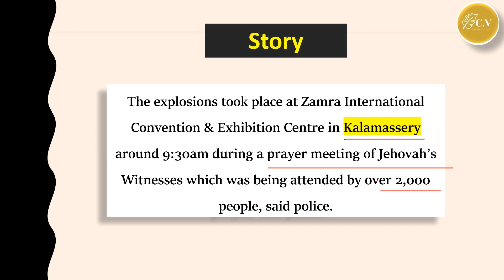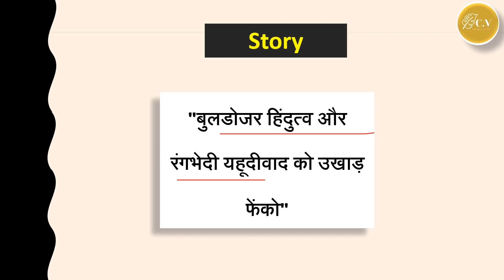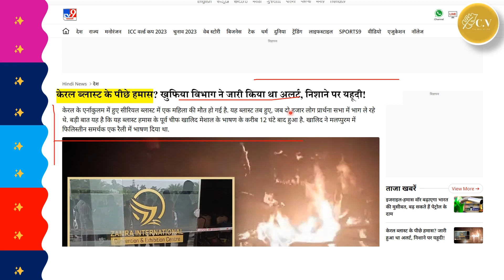Kerala : भारत मे हुए Kerala Blast का हमास से क्या संबंध है?